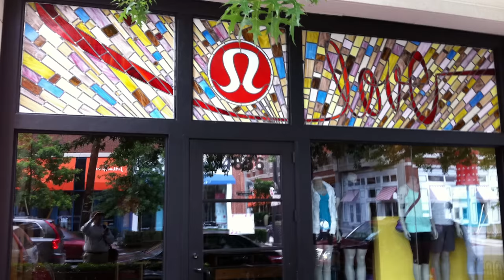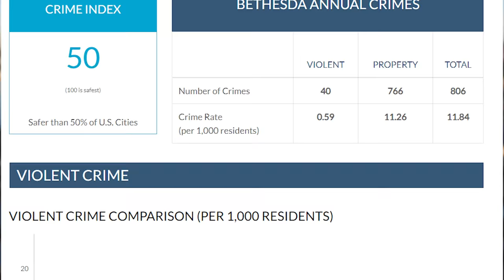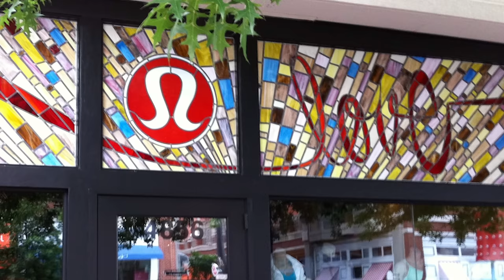119. Jayna Murray - The Yoga Store Slaughter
On this episode of MWMH, Payton and Garrett discuss the murder of Jayna Murray, also known as the LuluLemon Murder.

Lululemon murder - Wikipedia
Brittany Norwood | Murderpedia, the encyclopedia of murderers
NORWOOD v. STATE | FindLaw
Multiple newspaper articles were used to put together the timeline and reporting.
Police Investigate Assault, Murder On Bethesda Row | WAMU
Vigil Tonight for Lululemon Victim – NBC4 Washington (nbcwashington.com)
Lululemon Bethesda slaying arrest announced: Brittany Norwood being charged with murder -
Court Date Put Off In Bethesda Yoga Shop Killing – CBS Baltimore (cbslocal.com)
Lululemon murder trial: Apple store workers say they heard "noises" the night of the Jayna
Murray murder - CBS News
Brittany Norwood likely will plead insanity - The Washington Post
Nothing in Lululemon suspect’s past suggests she could have done what police allege - The
Washington Post
Prosecutor: Brittany Norwood Stole Merchandise Before Killing Jayna Murray - ABC News
(go.com)
Bethesda Lululemon shop reopens after death of employee - The Washington Post
Grunts, screams came from behind Lululemon wall, Apple Store workers testify - The
Washington Post
Who is Brittany Norwood? Details start to trickle out about woman accused of Lululemon
homicide | WJLA
(go.com)
Snapped: Women Who Murder: Brittany Norwood on Apple Podcasts
Episode 14: Brittany Norwood | Snapped Photos (oxygen.com)
The Yoga Store Murder - Google Books
.The Lululemon Murder Story - YouTube : WARNING: There are lot of bloody images
included.
Jayna Murray Obituary - The Woodlands, TX (dignitymemorial.com)
Maryland DOC Inmate Locator (state.md.us)